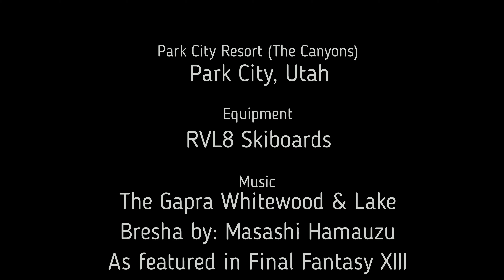Park City - The Harmony Trail (2019)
One of the longest runs at Park City is Harmony Trail. Stretching through a neighborhood reserved for the ultra-wealthy from the top of Peak 5 lift all the way down to Tombstone Express.

Enjoy a pleasant ride through the neighborhood with me on my RVL8 Skiboards.